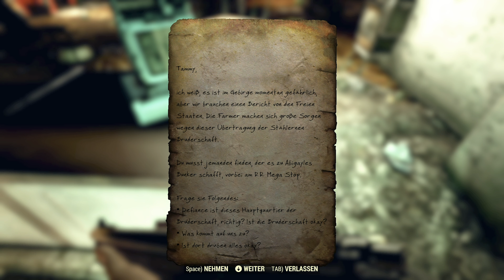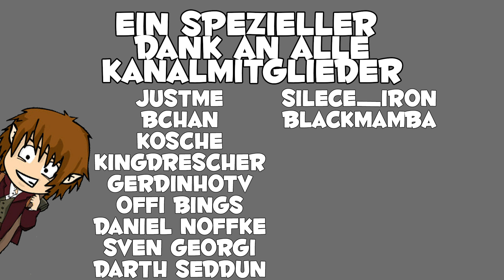Fallout 76 ☢ Die Verbrannten Seuche! ☢ [Let's Play Wastelanders Deutsch]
In der 5. Folge von Let's Play Fallout 76 auf Deutsch erfahren wir mehr über die Verbrannten Seuche.

☢Projektbeschreibung☢
Fallout 76 ist der online MMORPG Ableger der Fallout-Reihe und schickt den Spieler nach Appalachia, wo dieser beim Wiederaufbau der Region helfen soll und eine geheimnisvolle Seuche rund um Verbrannte und Brandbestien erforscht. Dabei erhöht der eigene Charakter nach und nach seine SPECIAL Talente mit jedem Level und schaltet mächtige Perk Karten frei um sich so später den besten Build zusammenzustellen. Seit dem Wastelanders Update gibt es nun auch NPCs in Fallout 76, die den Spielern Quests geben und sich in die Fraktionen Siedler und Raider unterteilen. Im Endgame werden Goldbarren gesammelt, die mächtige Rezepte freischalten können. Demnächst wird auch die Brotherhood of Steel Einzug in Appalchia halten.